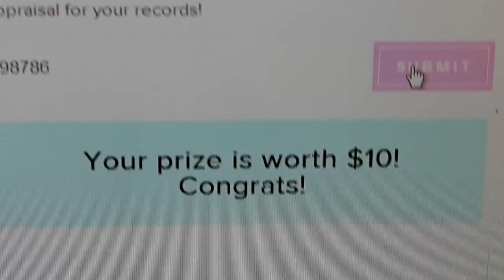Maria's Current Favorites!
Find Me on the Interrrnet ❥
SC: Mawizaa

Beautycon BFF Subscription Box: mawizaaable5 ($5 dollars off)